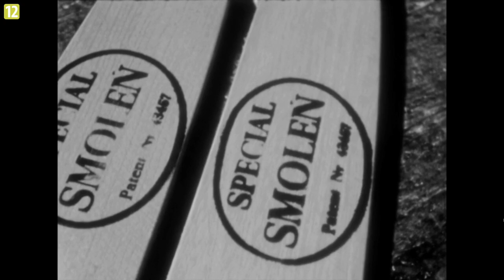Bronisław Smoleń z Męciny (1928-1992)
Materiały są udostępnione w ramach projektu „Digitalizacja Regionalnego Dziedzictwa Telewizyjnego i Filmowego z Archiwum TVP S.A.”. Są to archiwalne materiały z ośrodków Telewizji Polskiej z lat 70. i 80. Cały film (po przeprowadzonej rekonstrukcji cyfrowej) można obejrzeć na stronie TVP.